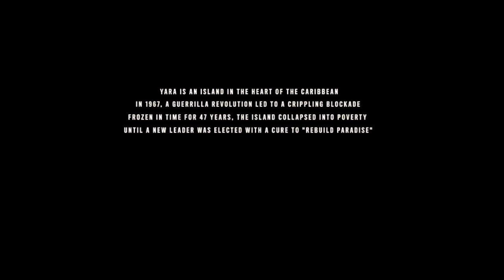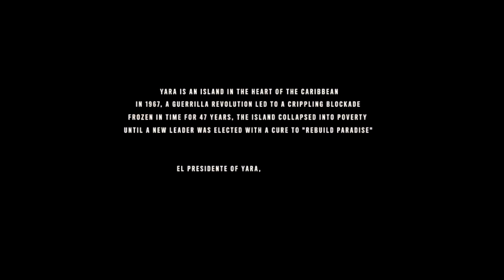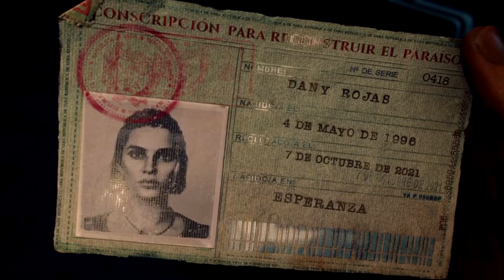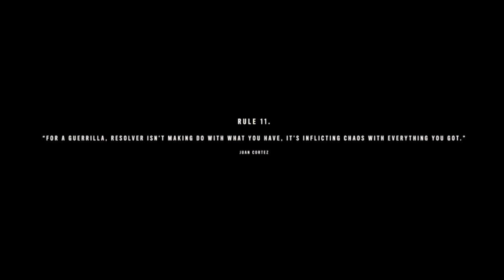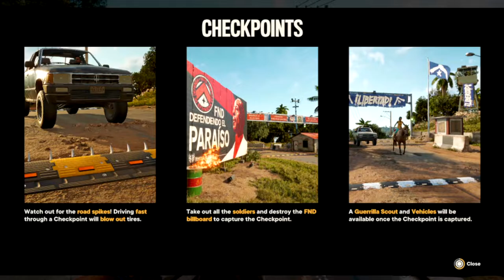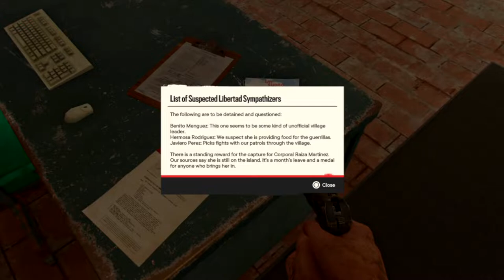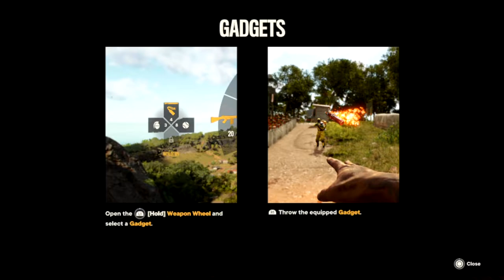FAR CRY 6 PS5 Walkthrough Gameplay Part 1 (FULL GAME)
Far Cry 6 (FC6) Walkthrough Gameplay Part 1 includes the Full Game, Review, and FC6 Campaign Mission 1 for Playstation 5. My Far Cry 6 Gameplay Walkthrough will feature the Full Game Story Campaign.